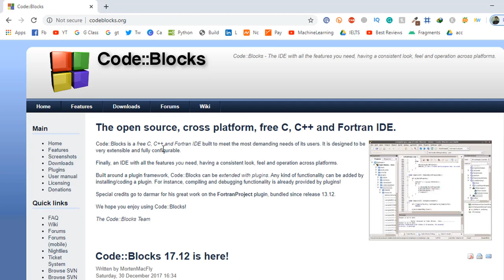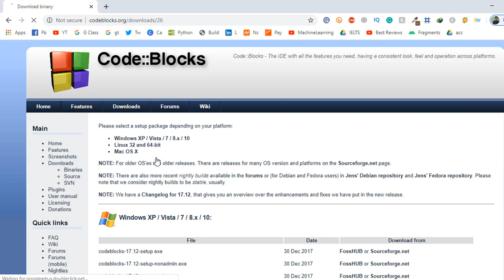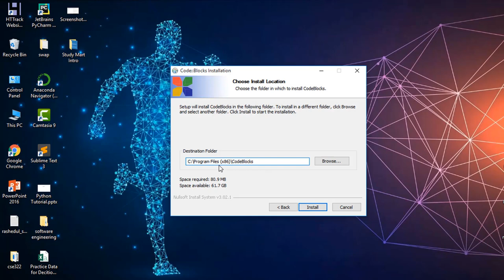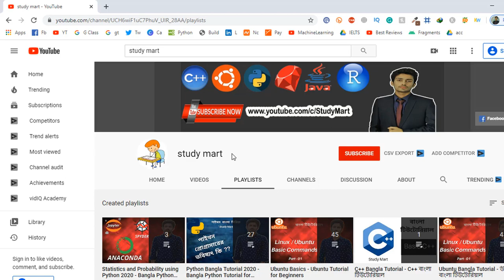[ 2020 ] Install Code::Blocks IDE for C & C++ Programming Language in Windows 10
C++ is a general-purpose programming language created by Bjarne Stroustrup as an extension of the C programming language, or "C with Classes". The language has expanded significantly over time, and modern C++ has object-oriented, generic, and functional features in addition to facilities for low-level memory manipulation. It is almost always implemented as a compiled language, and many vendors provide C++ compilers, including the Free Software Foundation, LLVM, Microsoft, Intel, Oracle, and IBM, so it is available on many platforms.